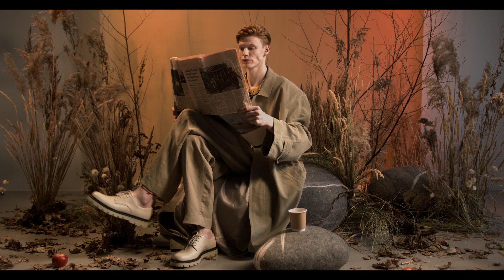Calming Piano from Gavin Luke / Would You Remember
Compilation video of all beautiful music for a calm ambient moment. Music for work, for studying, for Home just relaxing, for a great cocktail ambient moment.
Que serait la vie sans musique?
Elle se doit d'être accompagné d'une musique selon le moment proposé.
Tristesse, joie, ambiance de romantisme ou simplement de détente.
Bienvenue sur ma chaine de Soundz of Muzik, Choisissez votre son et détendez vous.❤❤❤

Musique de :  Gavin Luke
Title: Would you Remember

 All videos are improvised on the music , using all images from great artists from Pexels.com .  I encourage you to have a look at the  entire colletions of beautiful images and footages.